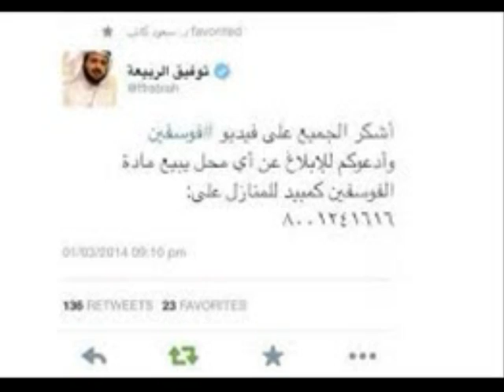ضبط 15 طناً من "الفوسفين" في مستودعات بجدة.. ومعاقبة أصحابها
سبق- جدة: أعلنت محافظة جدة، في بيان لها، ضبط أكثر من 15 طناً من مادة فوسفيد الألمونيوم "الفوسفين"، خلال يومين.

 وقالت المحافظة: "‏بمتابعة وتوجيه من محافظ جدة الأمير مشعل بن ماجد، تم إغلاق عدد من المؤسسات والمستودعات والصيدليات البيطرية فورياً، حيث ضبطت الجهات المختصة 15 طناً و 376 كليوجراماً من مادة فوسفيد الألمونيوم خلال اليومين الماضيين، وذلك في مؤسسة نقل عفش وصيدلية بيطرية ومستودعات".

وأضاف البيان: "تم اتخاذ كافة الإجراءات النظامية بحق هذه المنشآت وتوقيف المتسببين في المخالفة، وتطبيق العقوبة عليهم ومحاسبة كل من يساعد في تسريب هذه المادة فضلاً عن إغلاق المنشآت، وذلك بعد أن استخدمت الجهات المختصة جهازاً لرصد المواد الكيماوية "ITX" للكشف عن هذه المادة".

ودعت محافظة جدة كافة أصحاب المحلات التجارية والشركات والمؤسسات ومكاتب التوزيع والمستودعات ومؤسسات النظافة ومكافحة الحشرات والعاملين فيها، وكذلك الأفراد، إلى عدم تداول هذه المادة أو بيعها، مع ضرورة الإبلاغ عنها وتسليمها إلى الجهات المعنية لإخلاء المسؤولية.

وأوضحت أن الجهات المختصة ستنفذ جولات تفتيشية دورية تغطي جميع المواقع التجارية التي يحتمل أن تبيع هذه المواد بشكل مخالف، وذلك لضبط الكميات الموجودة بها مع إحالة من تضبط لديه هذه المواد إلى الجهات المختصة لتوقيع العقوبات عليهم والتي تتعلق بالحق الخاص والحق العام.

وأشار بيان المحافظة إلى إغلاق المحل أو المؤسسة التي تُضبط فيها هذه المادة فوراً ما لم تكن الجهة تحمل تصريحا معتمداً من جهة الاختصاص، وهي وزارة الزراعة التي تسمح ببيع هذه المواد وتحدد طريقة التعامل معها.